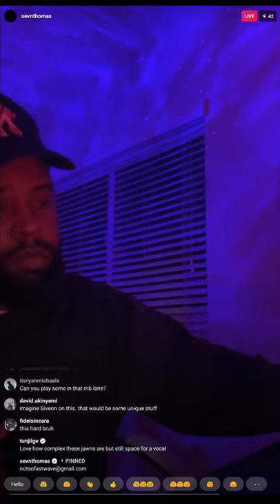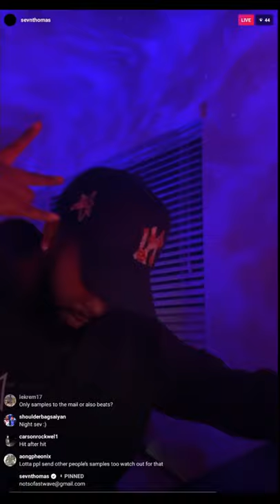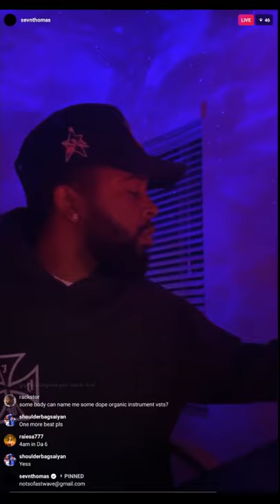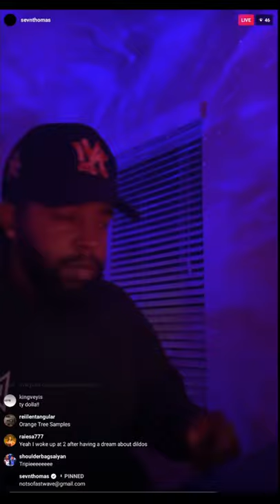Producer Sevn Thomas Vibing ✅🎶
Recommended Producer's Kit:
Speakers 🔊
1. YAMAHA HS3 - HS7
2. ROKIT KRK 3-7

Headphones 🎧
1. AUDIO TECHNICA ATH-M50X
2. BEYERDYNAMIC DT 990 PRO
3. SONY MDR-7506

MIDI-Keyboard 🎹
1. Costzon BX-II 88-Key
2. AKAI Professional MPK Mini MK3 25-Key

Laptop/PC 💻
1. RAZER BLADE 15